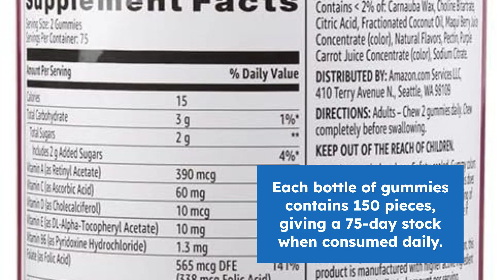Amazon Basics Adult Multivitamin, 150 Gummies Review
View on Amazon

The Amazon Basics Adult Multivitamin Gummies are designed to provide a convenient and enjoyable way to supplement daily nutritional needs. With 150 gummies per bottle, these multivitamins aim to support overall health and wellness with a blend of essential vitamins and minerals. This review explores the product’s features, effectiveness, and value.

Product Features and Performance
Nutritional Composition: Each serving of Amazon Basics Adult Multivitamin Gummies is formulated to offer a range of essential vitamins and minerals. Typically, these gummies contain key nutrients such as vitamins A, C, D, E, B12, and folic acid, as well as minerals like zinc and calcium. The formulation is designed to support general health, including immune function, bone health, and energy metabolism.

Flavor and Texture: One of the notable features of these multivitamin gummies is their taste. They are often available in various fruit flavors, which makes them more appealing compared to traditional tablets or capsules. The texture of the gummies is generally soft and chewy, providing a pleasant experience that encourages consistent consumption.

Convenience: Gummies are a popular choice for those who have difficulty swallowing pills or prefer a more enjoyable supplement format. The Amazon Basics gummies offer a convenient option for daily multivitamin intake without the need for water or additional supplements. Each gummy is pre-dosed, making it easy to keep track of daily intake.

Dosage and Serving Size: The recommended dosage is typically two gummies per day, providing a balanced intake of vitamins and minerals. The 150-gummy bottle is designed to last for approximately 75 days, depending on the daily dosage. This quantity offers a sufficient supply for a few months, making it a practical choice for ongoing supplementation.

Price and Value: Amazon Basics Adult Multivitamin Gummies are positioned as an affordable alternative to more premium gummy vitamins. The cost-effectiveness of this product makes it an attractive option for those seeking to manage their supplement budget without compromising on quality. The value is further enhanced by the large quantity of gummies per bottle.

Comparative Performance: In comparison to other adult multivitamin gummies, Amazon Basics offers a competitive formulation in terms of essential nutrients. While it may not have the high-end features or additional benefits found in some premium brands, it provides a solid, basic multivitamin option at a lower price point.

Positive and Negative Points
Positive Points:

Pleasant Taste and Texture: The gummies are available in appealing fruit flavors and have a soft, chewy texture, making them enjoyable to consume.
Convenient Format: Ideal for those who have difficulty with pills or prefer a more enjoyable way to take vitamins.
Affordable Price: The product is cost-effective, offering good value with 150 gummies per bottle.
Basic Nutritional Support: Provides essential vitamins and minerals that support overall health and wellness.
Negative Points:

Limited Nutritional Range: While the gummies cover basic vitamins and minerals, they may lack some of the additional nutrients or higher potencies found in premium multivitamin supplements.
Added Sugars: Gummies often contain added sugars or sugar alcohols, which may be a consideration for those managing their sugar intake.
Potential for Overconsumption: The enjoyable taste of gummies might lead to the temptation to consume more than the recommended dosage, which can be a concern with any gummy supplement.
In summary, the Amazon Basics Adult Multivitamin Gummies offer a convenient, enjoyable, and budget-friendly option for daily supplementation. With their pleasant taste, soft texture, and comprehensive range of essential nutrients, they provide a solid foundation for general health. However, the presence of added sugars and the potential for limited nutrient range compared to premium options are factors to consider.